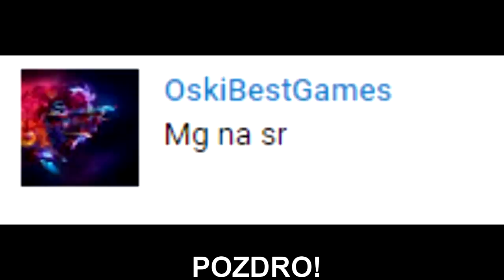ZONY mówi Z KIM CHCE WALCZYĆ na FAME MMA! Mamuśka wjeżdża i pozdrawia widzów! | SHOTY | DEFF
ZONY mówi Z KIM CHCE WALCZYĆ na FAME MMA!
Mamuśka wjeżdża i pozdrawia widzów!
Ostatni stream w starym mieszkaniu!